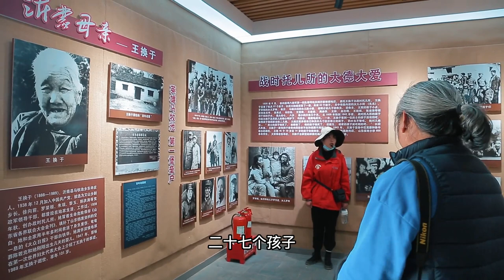打卡新沂蒙拍摄地，接受红色沂蒙文化的熏陶和教育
欢迎来到小杜哥的世界

走进人间烟火，发现天下美食~
小杜哥将带领大家一起   寻找美食、品味美食、吃遍美食！